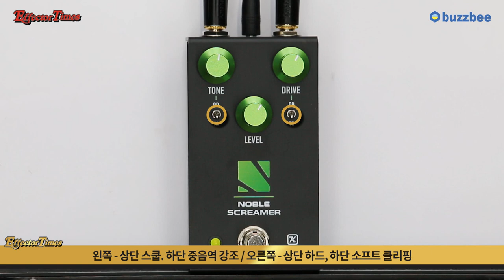[EffectorTimes 924회] Keeley 이펙터 Noble Screamer Overdrive and Boost